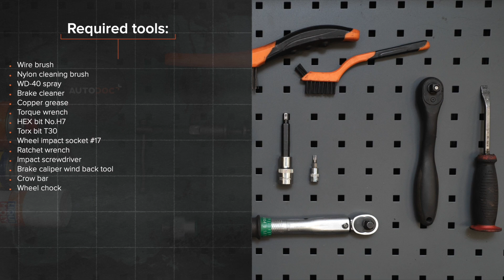Kuinka vaihtaa etujarrulevyt VW CADDY 3 Van -merkkiseen autoon [AUTODOC -OHJEVIDEO]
Kuinka vaihtaa etujarrulevyt VOLKSWAGEN CADDY 3 (2KA, 2KH, 2CA, 2CH) 2.0 Van 2004–2015 -merkkiseen autoon [AUTODOC -OHJEVIDEO]

VW Eos -auton (1F7, 1F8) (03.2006–08.2015) / VW Golf Plus / Crossgolf -auton (5M1, 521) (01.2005–12.2013) / VW Golf V Hatchback -auton (1K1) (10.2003–02.2009) / VW Golf VI Hatchback -auton (5K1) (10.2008–11.2013) / VW Touran I -auton (1T1, 1T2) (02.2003–05.2010) jarrulevyt täytyy pääsääntöisesti korjata yhden ja saman menetelmän mukaisesti.

Kaikki video- ja PDF-ohjeet VW CADDY 3 -auton osien vaihdosta: Lataa ja katso AUTODOC CLUBISSA

0:00 — VW CADDY 3 – etujarrulevyt: vaihe-vaiheelta -vaihto-opas
1:21 — Irroita jarrusatulan kiinnikkeet.
1:42 — Irroita jarrulevyn kiinnikkeet.
2:41 — Kiristä jarrulevyn kiinnikkeet.
3:06 — Paina jarrusatulan mäntä sisään.
4:40 — Ruuvaa pyöränpultit kiinni.